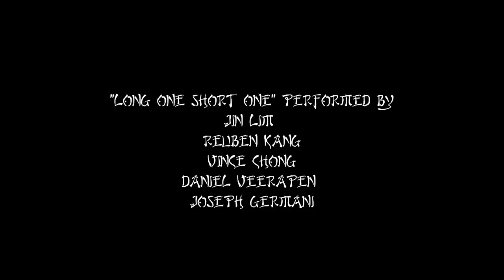Long One Short One - JinnyBoyTV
Happy Chinese New Year from all of us here at JinnyBoyTV! Wishing you lots of abundance! We wish wish you luck, your money touch the sky!!